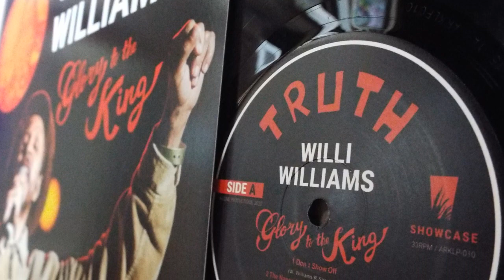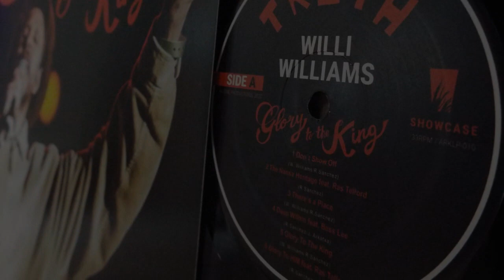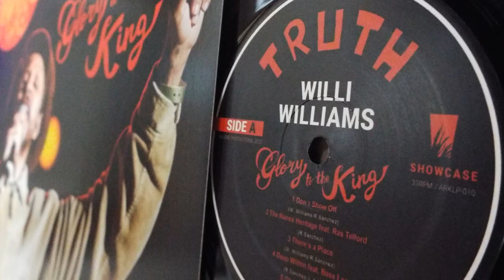BOOKER GEE - FAITH (A-Lone Productions 2020)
Booker Gee - Faith
Song taken from his showcase album "Glory To The King". A-Lone Productions 2020 - ARKLP010

Produced, Recorded and Mixed by Roberto Sánchez
At A-Lone Ark Muzik Studio - Santander
Mastered At Euridia by Ibon Larrucea - Bilbao
Musically Arranged And Directed By Roberto Sánchez
Lyrics Written By Wilbert Keith Williams
Executive Producers: Santiago Villaverde and Roberto Sánchez
Artwork by Cholo
Photo by Laia Buira

Players Of Instruments: LONE ARK RIDDIM FORCE
Roberto Sánchez - Drums, Bass, Piano, Organ, Guitars and Backing Vocals
Reuben 'Ras' Telford - Elka Clavi and Strings
Mathias Liengme - Clavinet
Shanti Yalah - Percussion
Pipe Hero - Tambourine and Synare
Dubby Ambassah - Percussion
Gorka 'Junior G' Fernández - Lead Trombone